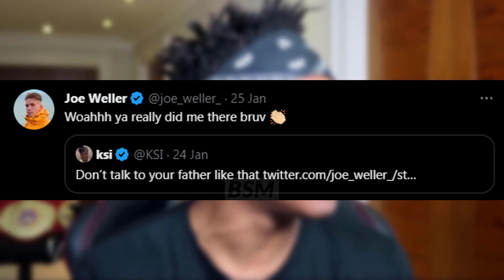Joe Weller Responds To KSI Backlash